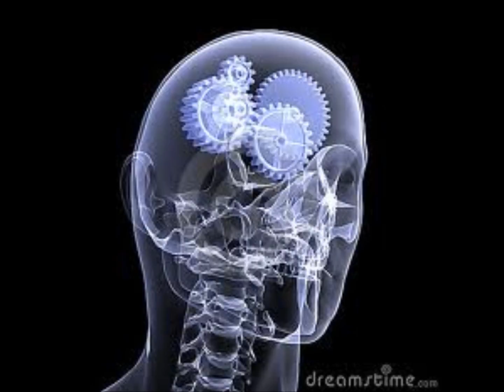Smazzi sketch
music portability